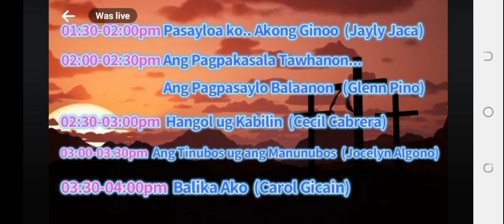DTX 500 Radio Ads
Mapalit Sa Suking Botika Sa Inyong Lugar!